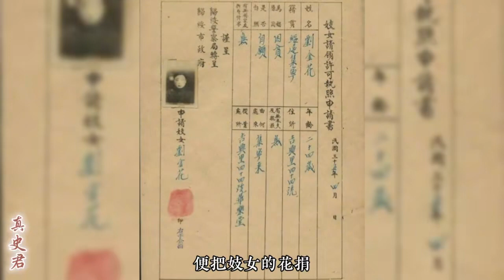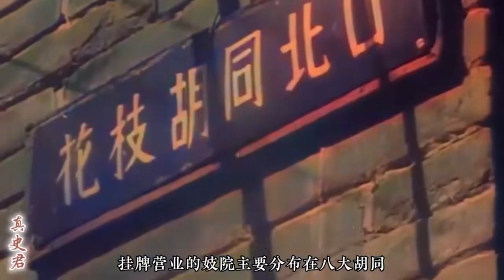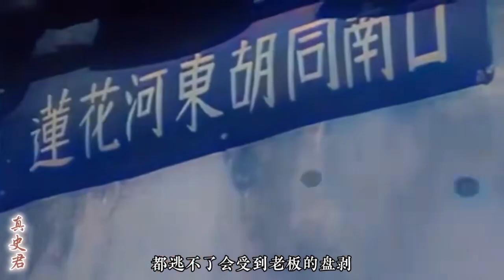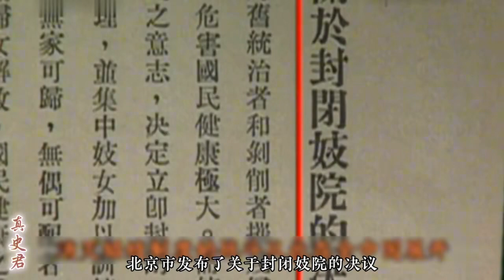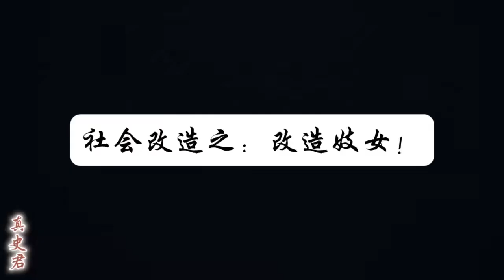妓女居然持證上崗，1950年第一次掃黃運動有多狠？